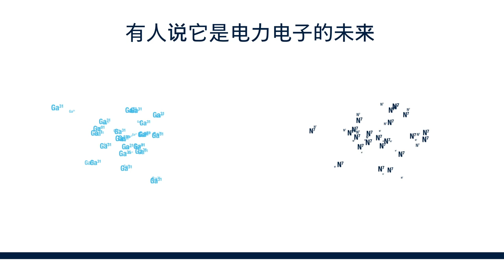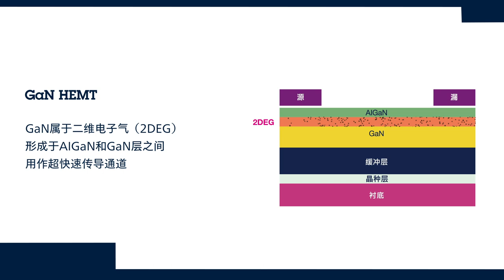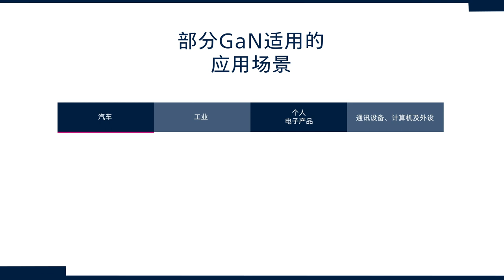氮化镓：电力电子世界的未来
氮化镓材料具有非常高的电子迁移率，为器件提供极低的导通电阻和极高的开关频率——这是下一代电力电子系统设计的关键优势，尤其适合电动汽车和可再生能源的应用。